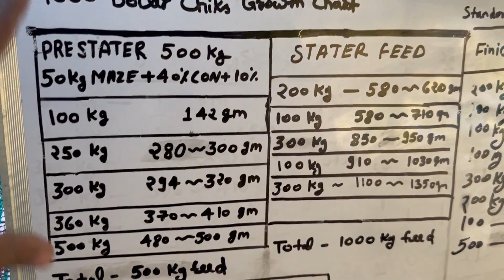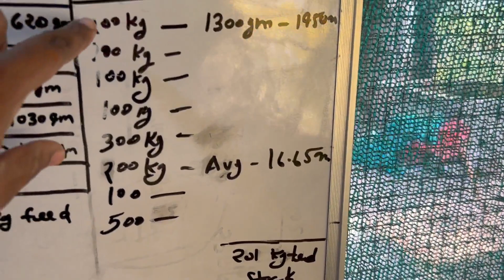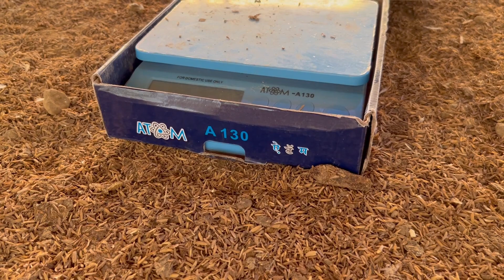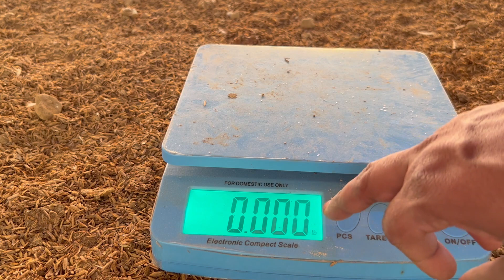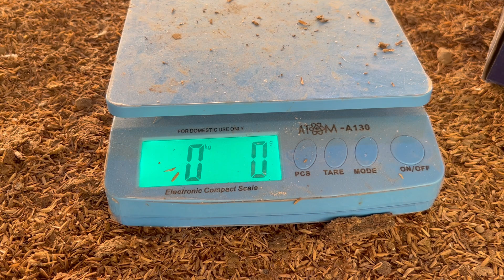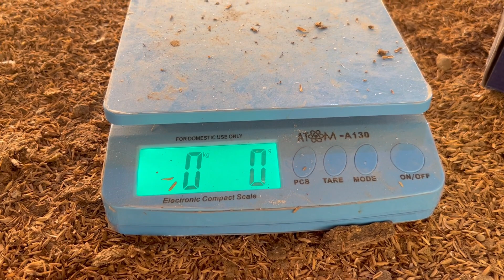मुर्गा फार्म मैं क्यों नुक्सान होता है ? हम कैसे इस नुक्सान से बच सकते है।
अपने फार्म पर खुद बनाएं पोल्ट्री फीड  HOW TO MAKE POULTRY FEED"
वीडियो मैं मैंने मुर्गा फार्म के बिज़नेस मैं नुक्सान की बात की है। हम कैसे इस नुक्सान से बच सकते है ?आखिर नुक्सान होता ही क्यों है ? वीडियो मैं अपना दाना बना कर मुर्गा फार्म का बिज़नेस कैसे किया जाता है बताया है।
In the video I have talked about the losses in chicken farm business. How can we avoid this loss? After all, why does loss happen? In the video I have told you how to do chicken farm business by making your own feed.
वीडियो में मैंने आपको मुर्गा फार्मिंग से जुड़ी भी जानकारी दी है

हमारी फीड मशीन खरीदने के लिए हमें कॉल कर सकते हैं :-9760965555
price -18000